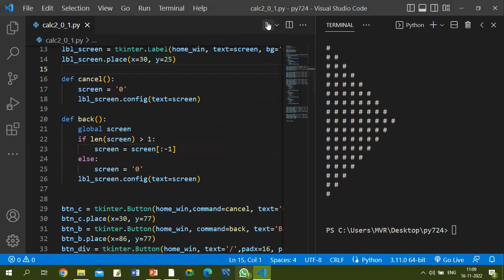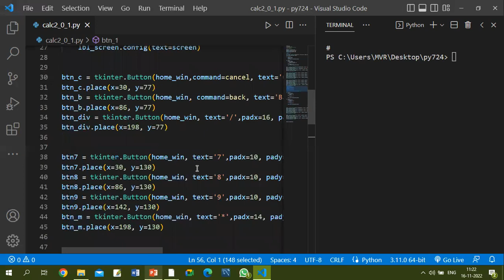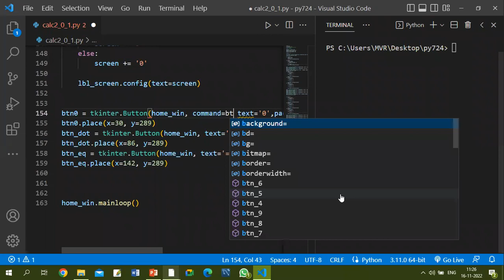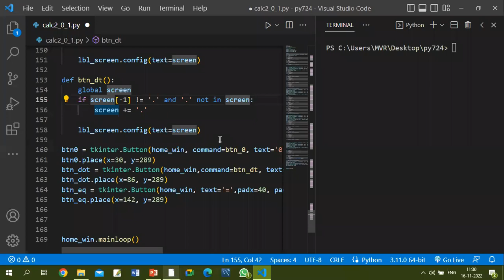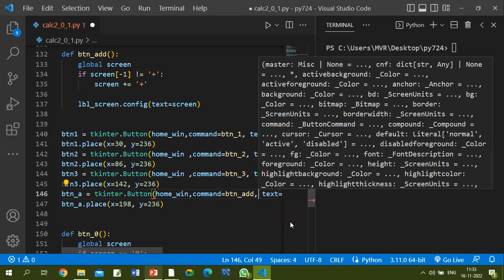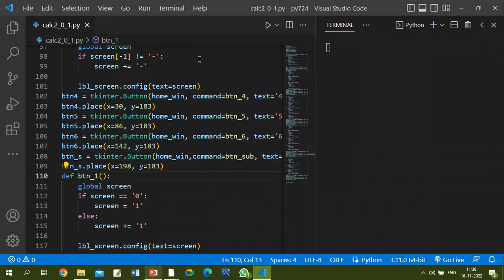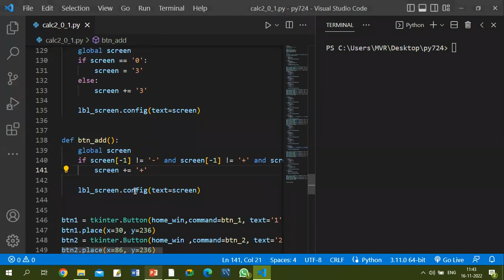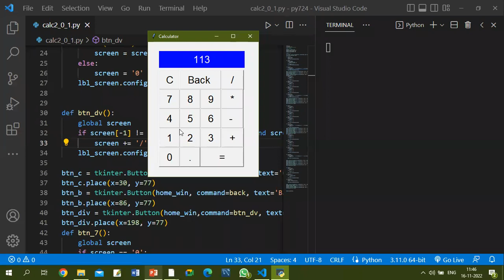Python Tkinter Project Part-3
Top Technologies and Trainings in One place